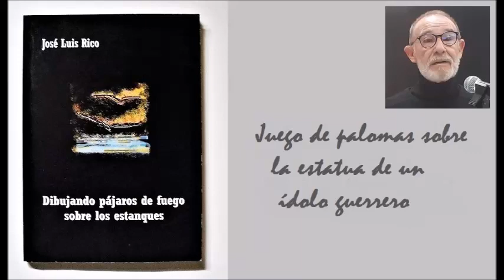DIBUJANDO PÁJAROS DE FUEGO SOBRE LOS ESTANQUES .- Juego de palomas sobre la estatua de un ídolo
Vídeo del poema "Juego de palomas sobre la estatua de un ídolo guerrero" de José Luis Rico, en la voz del autor